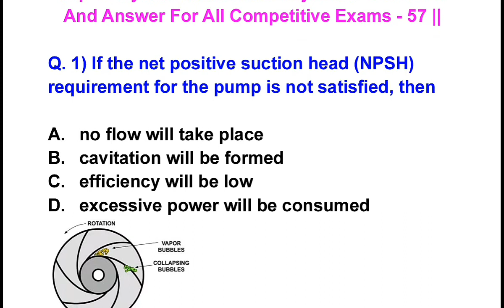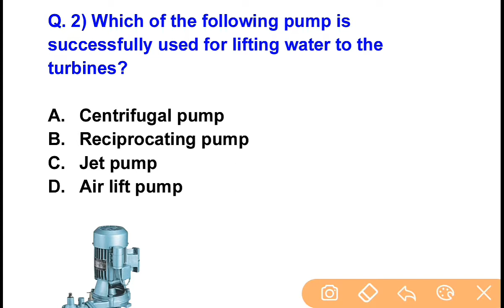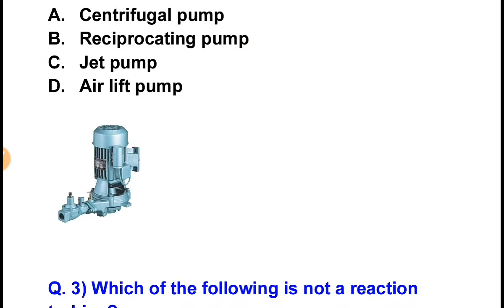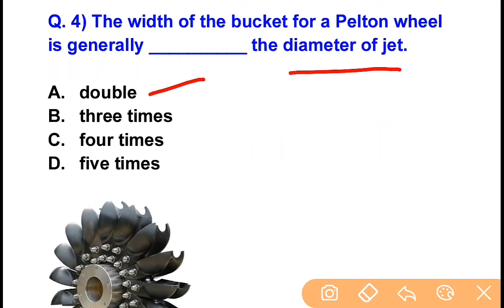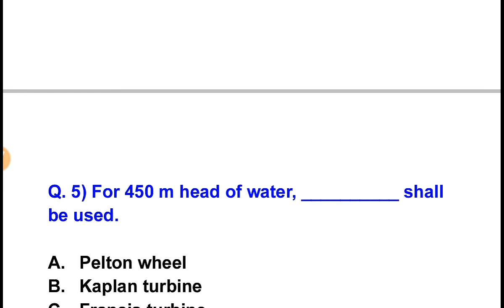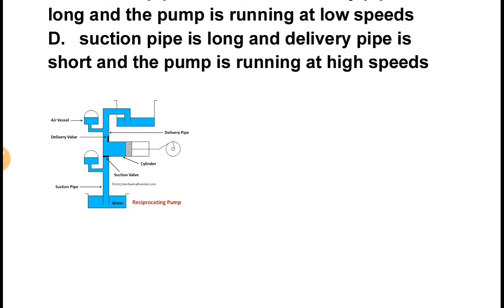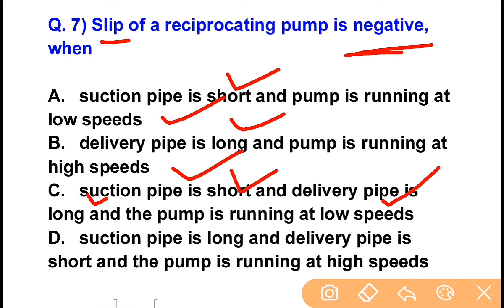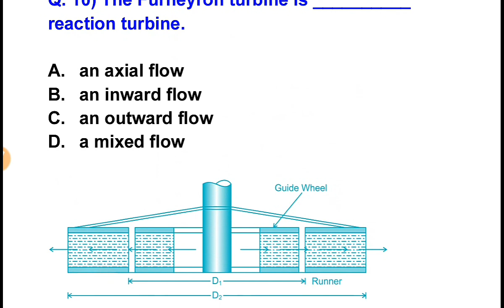NMDC Model Paper 2021 Top 10 Hydraulic Machine Objective Questions And Answer For All Exams - 57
In This Vidio we will discuss top 10 important Mechanical Objective Questions And Answer For All Competitive Exams like UPSC, GATE, SSC JE, RRB JE, MPSC, NMDC, NCL, NTPC, SAIL, IOCL, DMRC, LMRC, BMRC, Nagpur Metro, Coal India And All State Government Exam Related To Mechanical Engineering.

Thanks
Massiveskill Mechanical

Q4U - C